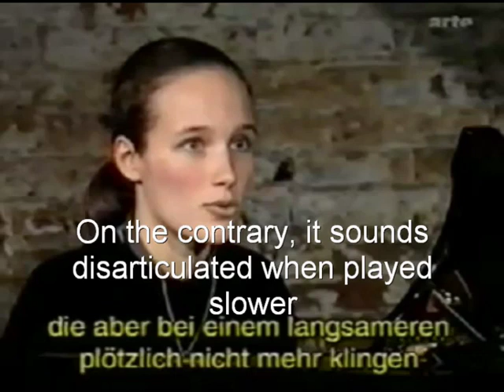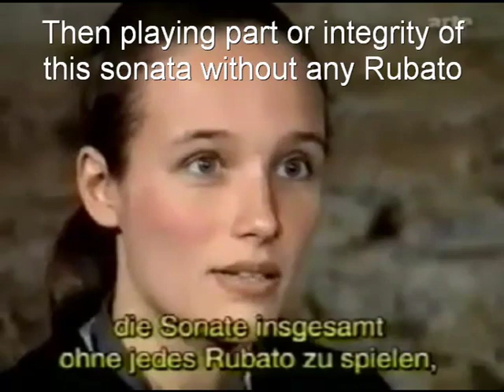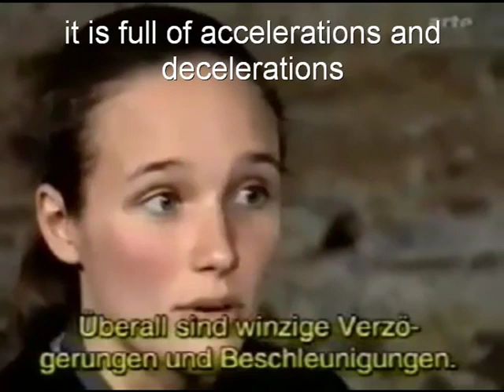Hélène Grimaud practicing Schumann's Violin Sonata Opus 105, 1st movement.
Rare video of Hélène Grimaud practicing Schumann's Violin Sonata Opus 105, 1st movement.  She offers her insights on interpretation and playing this piano part.

Original video from Arte TV.  Translation provided by michcard1957.